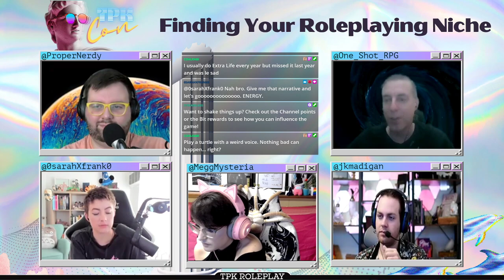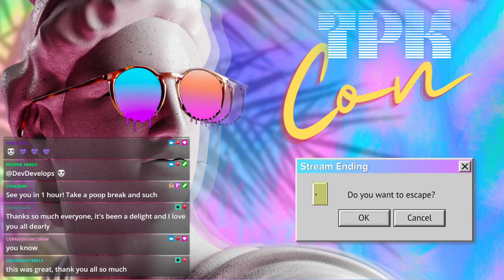TPK Con 2021: Finding Your Roleplaying Niche!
TPK Con : Finding Your Niche in Roleplaying

What exactly is a ‘niche’? The GMs and players of TPK sit down and talk about what it means to have a niche, how to identify it, and share a bit about what theirs are.

Big thanks to the panelists and viewers that joined us for the first panel of TPK Con!

Stream Overlays made by Lukalock and ProperNerdy